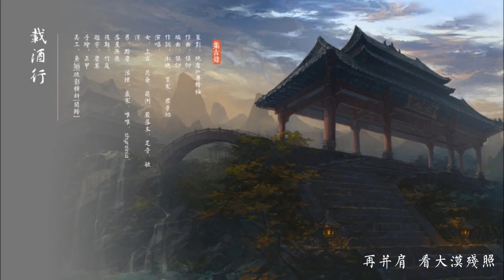Tái Tửu Hành - 12P Nam Thần Nữ Thần (載酒行 By 12P男神女神)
《Tái Tửu Hành》là một ca khúc cổ phong tả giang hồ nghĩa khí cùng tráng chí hào tình. Khúc này không giống như những khúc về đề đài giang hồ trước đây, bởi vì khúc này không phải nói về một người giang hồ mà cho người ta cảm giác một nhóm đồng đạo ở trên giang hồ sấm đãng du lịch.

Sách hoạch： Thuần Tịch & Áo Đặc Dữu
Tác khúc： Yển Ngưỡng
Biên khúc： Yển Ngưỡng
Tác Từ： Tùng Vãn, Sanh Hàn, Quân Cảnh Diễm
Diễn xướng：
- Nữ： Thượng Cổ, Hoa Da, Manh Liệt, Nghiêm Lạc Mộc, Túc Âm, Dục Trạch
- Nam： Ảm Trần, Hoạt Mai, Tuế Hàn, Duy Duy, Shyrainia, Lạc Tinh Vô Ngân
Hậu kì： Trúc Đình
Đề tự： Trần Mạc
Thủ hội： Chánh Giáp
Mĩ công： Đại Họa [Sơ Ảnh Hoành Tà | Văn Quy]